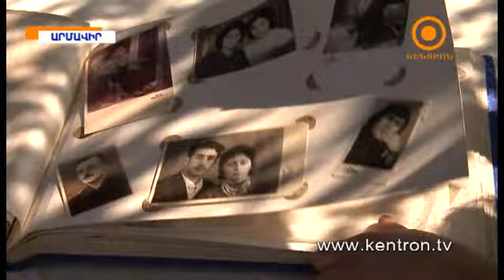Փետրվարի 15-ը սիրո բարեխոս Սուրբ Սարգսի տոնն է